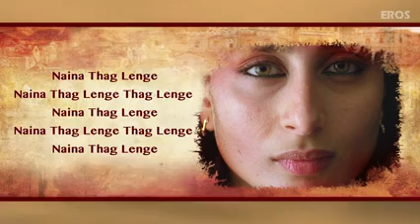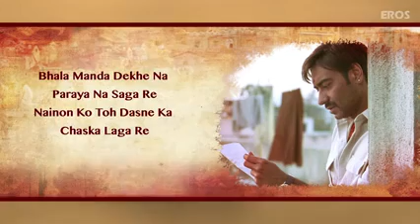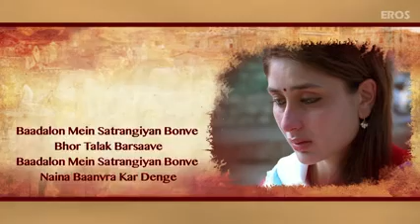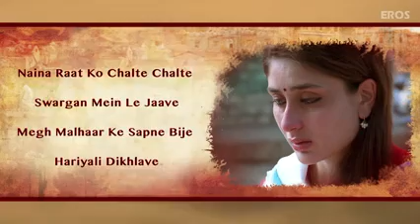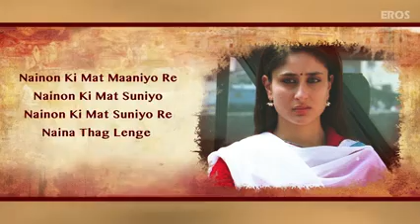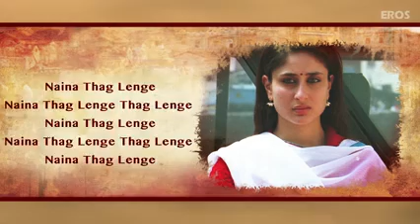Naina Song With Lyrics Omkara Ajay Devgn, Saif Ali Khan, Vivek Oberoi & Kareena Kapoor